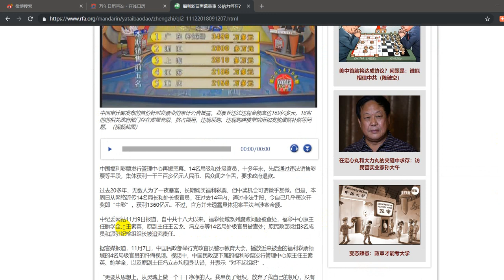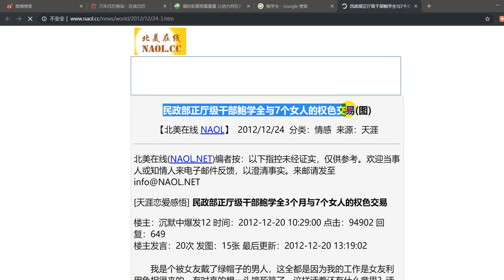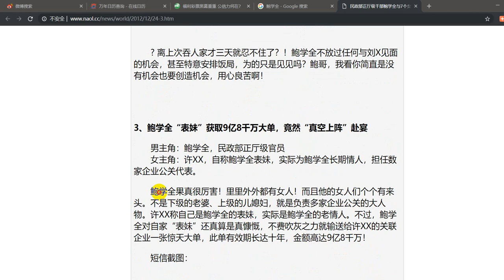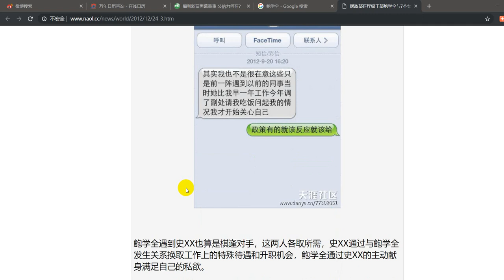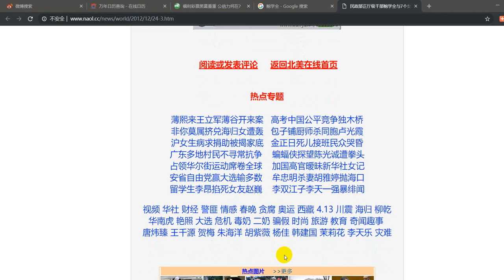贪污1360亿 “中国福利彩票”成微博敏感词 民政部正厅级干部权色交易被曝光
民政部正厅级干部鲍学全与7个女人的权色交易(图)
福彩系统震荡 传14名局处级官员涉贪1360亿